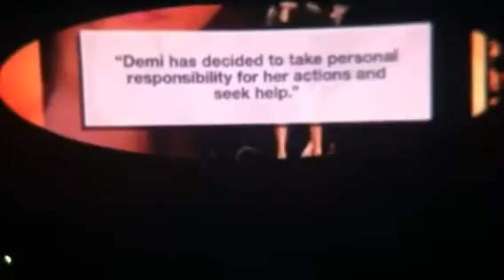Demi Lovato- Skyscraper